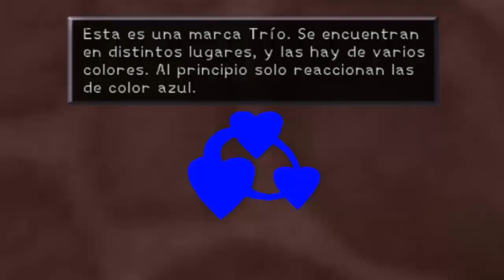Kingdom Hearts Re (traso) Chain of Memories PS2 Análisis // Review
CRÉDITOS:

Juegos:
Kingdom Hearts Re Chain of Memories (PS2)
Kingdom Hearts (PS2)
Dragon Ball Budokai 2 (PS2)
Elden Ring (PC)
Digimon World (PS1)
Dragon Ball FighterZ (PC)

Imágenes:
Kingdom Hearts Chain of Memories
Los Simpson
Lynx's Playroom (Canal Youtube)
Imagen propagandística ejército EEUU
Símbolo Disney
Final Fantasy VII
Kingdom Hearts
Kingdom Hearts Re Chain of Memories
Portal 2

Audiovisual:
La hora de José Mota (Programa TV)
Enredados (Película animación)
Los Simpson la película (Película de animación)
Naruto (Serie de animación)
La Sirenita (Película de animación)
Naruto Shippuden (Serie de animación)
Parks and Recreation
RE Creators

Música y sonidos:
Elden Ring OST
It's Only Worth It if You Work for It (Instrumental) - NEFFEX
Nadie Sabe Nada
Jal - Edge of Water - Aakash Gandhi
Dont lose your way
Eres Tonto - Lolita Garrido